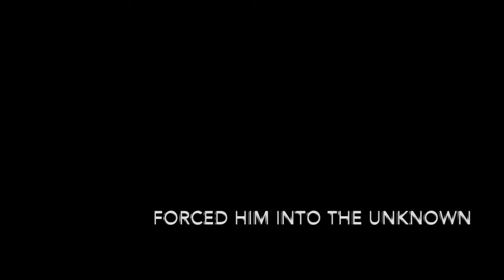Wanderer & Hunters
What initially started out as an idea for a movie, ended up becoming a series of books. This footage was shot ca. 2006 on a miniDV camera. This was all that was shot from the story that would become Wanderer.